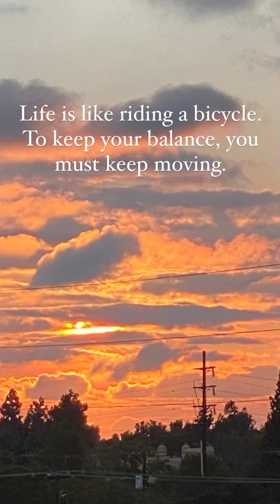Ayden Mekus || Instagram Stories || •08/21/2021•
Date: 08-21-21